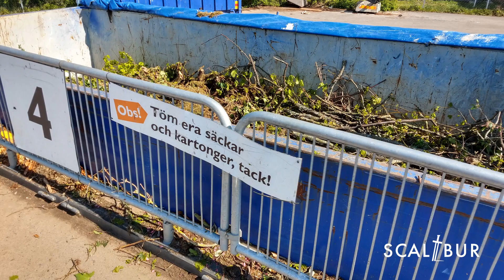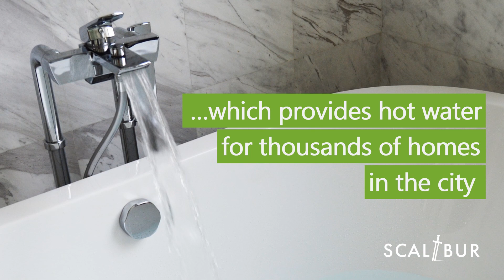How Lund became a circular economy pioneer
Back in the 1990’s, 60% of waste went to landfill in the Swedish city of Lund. Today it’s less than 2%, and the region is a pioneer of the burgeoning circular economy.
How did they do it? In the SCALIBUR project we aim to transfer some of the best practices from Lund to three pilot municipalities - Madrid, Albano Laziale and Kozani - focusing on food waste and sewage sludge. Last week we went to Lund to see for ourselves how they brought about this transformation.

It starts at home
Residents of Lund have no less than eight waste bins for different materials: food, coloured glass, clear glass, cardboard, printed paper, metals, plastics and residual waste. This initial separation is fundamental to the success of Lund’s recycling system.
To simplify collection in urban areas, the city installed underground communal bins. These bins extend three metres underground, and are drawn up into the sky in order to be emptied by the city garbage trucks.
Suburban residents are the proud owners of two extra-large wheely-bins, each with four compartments for different types of waste. To handle these bins, the city waste management company commissioned a funky collection truck, also with four chambers.

Getting value from waste
Waste sorting by residents results in a very clean separation of materials. This makes it easier to recycle them into high value materials.
At the regional processing plant, run by SYSAV in nearby Malmö, food waste is converted into biofertilisers and biogas. Packaging and paper waste is sent around Sweden where they are recycled into new products.
The Lund region also has one of the world’s most advanced waste-to-energy plants, meaning any residual waste that can’t be recycled is turned into heat and electricity.
Lund is now so good at recycling that other EU countries export their waste there for processing.
All this activity has made Lund a hub for innovative companies working on circular economy: food packaging producer Tetra Pak was founded here, among others.

Sharing responsibility (and rewards)
All stakeholders have their own role in this success story.
Companies that sell plastic bottles in Sweden must themselves pay for their recycling. Producers such as Coca-Cola fund a deposit scheme, whereby consumers return their plastic bottles to machines in supermarkets.
Citizens remain central to the success of the whole system. And Lund works hard to communicate and emphasise the benefits of recycling for residents.
Compost made from garden waste is for sale around the city. Instead of running on fossil fuels, garbage trucks and other municipal vehicles run on biogas made from food waste. The waste-to-energy plant serves the district heating system, bringing hot water into houses across the city.

What next?
The Municipality of Lund refuses to rest on its laurels. A futuristic underground vacuum system will be installed in 2020, making waste trucks redundant in one part of the city.
Recognising that prevention is top of the waste hierarchy, the authorities are also focusing more attention on campaigns to reduce the amount of waste produced in the city.
In the SCALIBUR project we aim to transfer some of the knowledge from Lund to three pilot municipalities - Madrid, Albano Laziale and Kozani - focusing on food waste and sewage sludge.
This information will also be shared with other EU municipalities through a training programme and workshops, foreseen in 2020.

The SCALIBUR project has received funding from the European Union’s Horizon 2020 research and innovation programme under grant agreement no. 817788

Produced by Greenovate! Europe